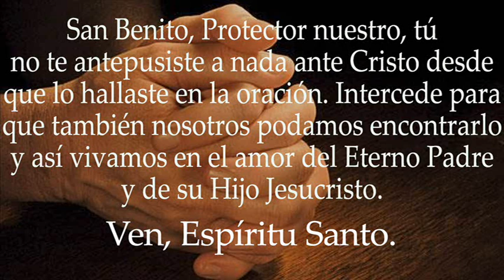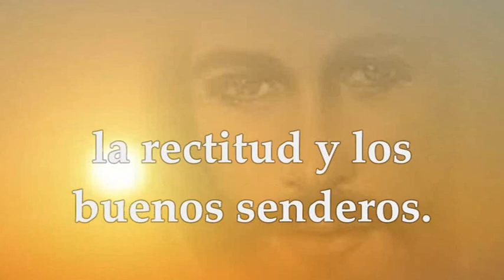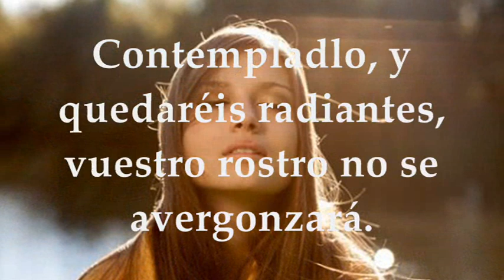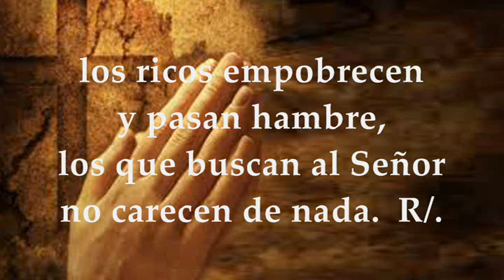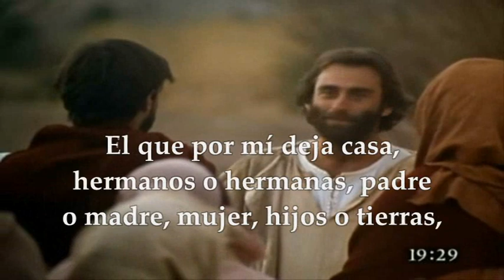EVANGELIO DE HOY EUROPA LUNES JULIO 11 DE 2022 SAN BENITO ABAD FIESTA | MATEO 19,27-29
EVANGELIO Y LECTURAS PROPIAS EUCARISTÍA FIESTA SAN BENITO ABAD PATRONO DE EUROPA LUNES JULIO 11 DE 2022 Primera Lectura: Del libro los Proverbios 2,1-9 Salmo 33,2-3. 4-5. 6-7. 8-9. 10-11 R/. Bendigo al Señor en todo momento Del Santo Evangelio según San Mateo 19,27-29